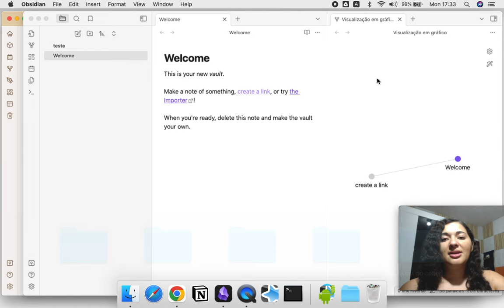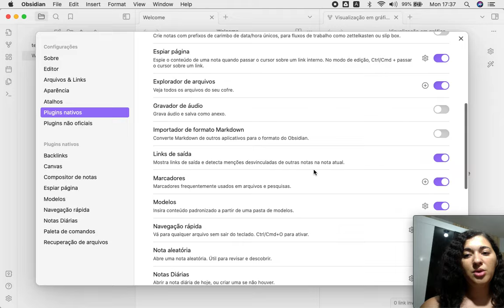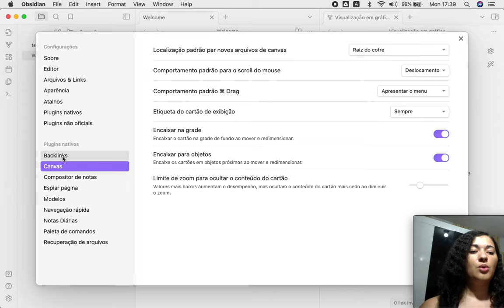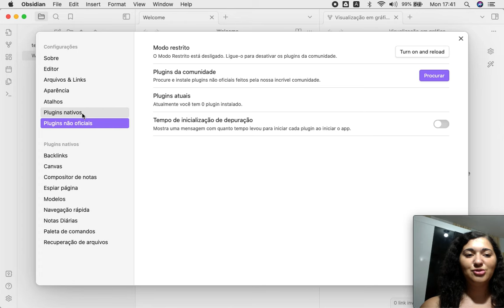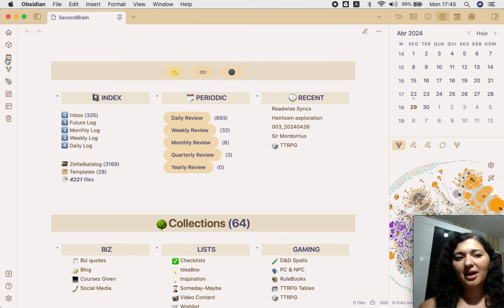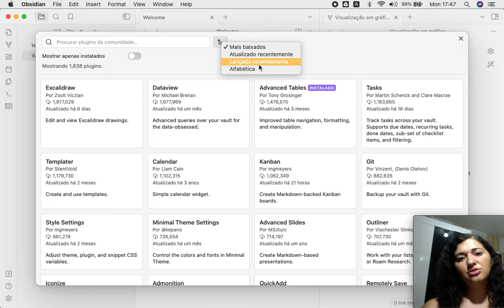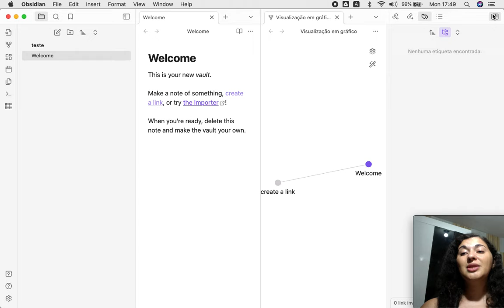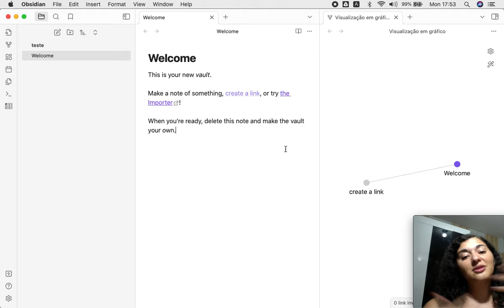Passo a passo para aprender a usar o Obsidian